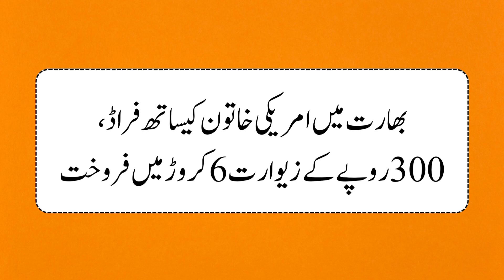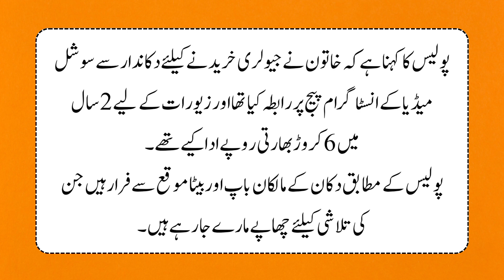Jewelery Worth Rs 300 Sold For Rs 6 Crore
بھارت میں امریکی خاتون کیساتھ فراڈ، 300 روپے کے زیوارت 6 کروڑ میں فروخت